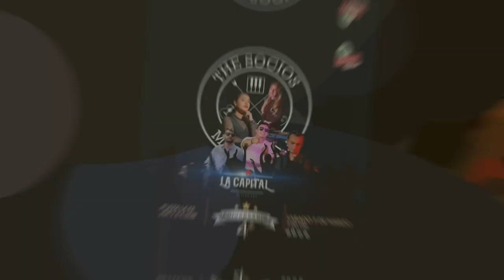Concierto 09 de marzo 2024 en “la capital”-The socios music live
Que tal Socios! Queremos compartirles parte de nuestro concierto este fin de semana pasado, celebrando el 4to aniversario de la capital, el cual compartimos con amigos y colegas, esperamos lo disfruten.